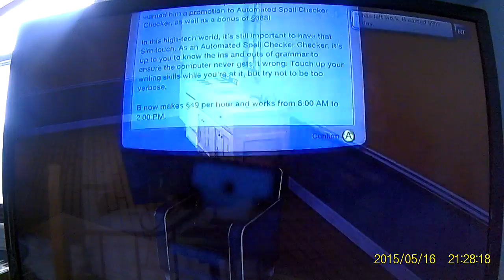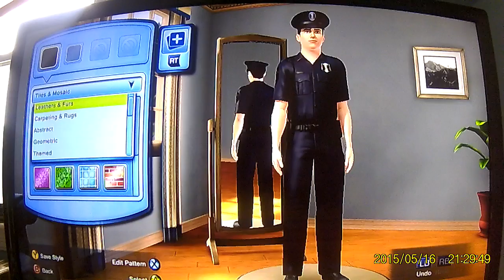Double promotion!/The Sims 3 #5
Hey guys this is our fifth sims 3 video hope you enjoy!